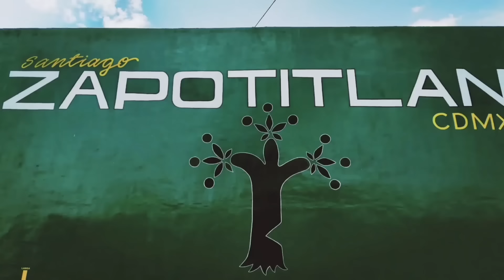MASCARITA Y CELAYO VS DIAMANTE Y COSTAL *Frontón San Gregorio Atlapulco*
Fecha de grabación 23 de Abril del 2024
Primera ronda del torneo en esta cancha de 3 paredes en el Frontón San Gregorio Atlapulco, un solo partido a 15 tantos.